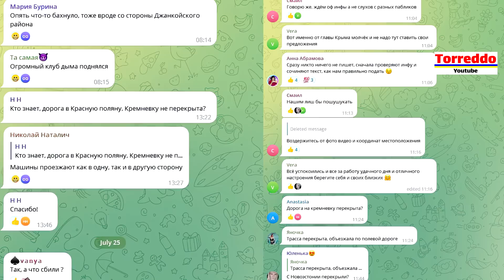Су-24М ЗСУ разбомбил ракетами Storm Shadow новый склад БК в Крыму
ПриватБанк: 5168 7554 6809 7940

Украинские фронтовые Бомбардировщики Су-24 М выполнили пуски ракет Storm Shadow по складам с боеприпасами в оккупированном Крыму. Поражены склады в Красной Поляне.